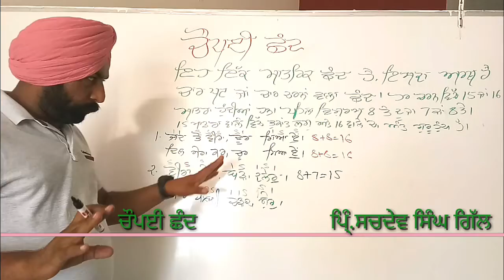ਚੌਪਈ ਛੰਦ || ਭਾਗ 05 ||ਪੰਜਾਬੀ ਕਵਿਤਾ ਦੇ ਨਿਯਮ || ਕਲਾਸ ਬਾਰ੍ਹਵੀਂ || ਪੰਜਾਬ ਸਕੂਲ ਸਿੱਖਿਆ ਬੋਰਡ